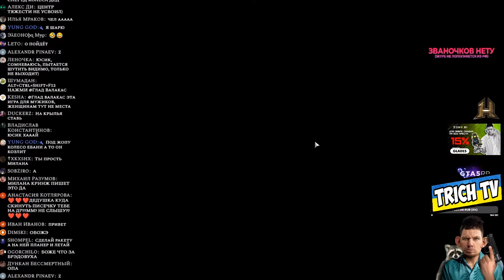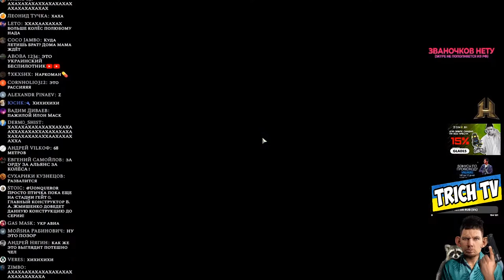Как тебе такое Илон Маск